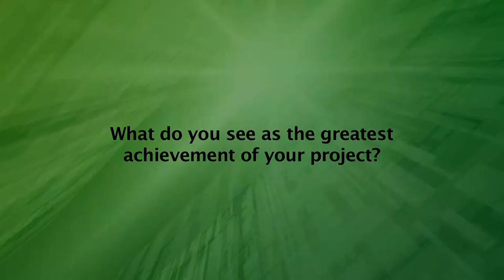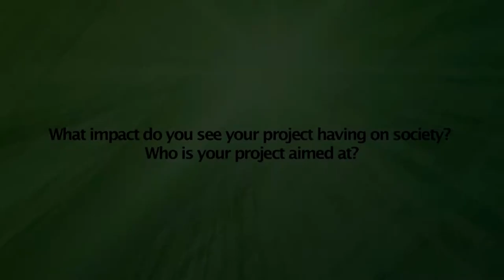WSIS FORUM 2015 INTERVIEW: Pamela Araico Aguilar, Ministry of Communications and Transportation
Interview with Pamela Araico Aguilar,Coordinator, Ministry of Communications and Transportation, Mexico at WSIS FORUM 2015, Geneva, Switzerland. 25-29 May 2015.